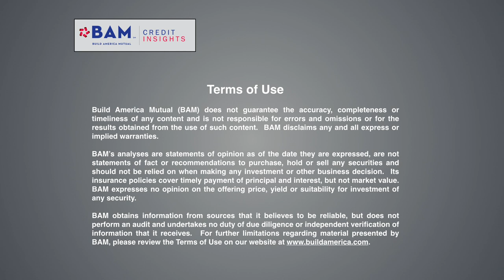What are Municipal Bond Investors Watching for in Today's Market: Conference Recap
BAM Head of Capital Markets Grant Dewey discusses how major investors are reacting to the low supply of new-issue municipal bonds and how that is impacting their other decision-making, in a recap of the "Buy-Side / Sell-Side Roundtable" that he moderated during The Bond Buyer's Midwest Public Finance Conference in Chicago on June 5, 2019.